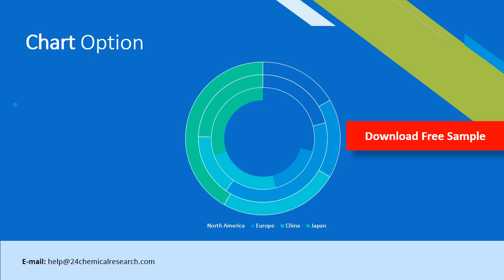Multiaxial Fabrics Market Insights 2020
Multiaxial Fabrics Market Report 2019 - Market Size, Share, Price, Trend and Forecast is a professional and in-depth study on the current state of the global Multiaxial Fabrics industry.